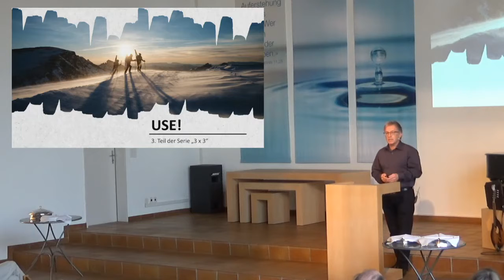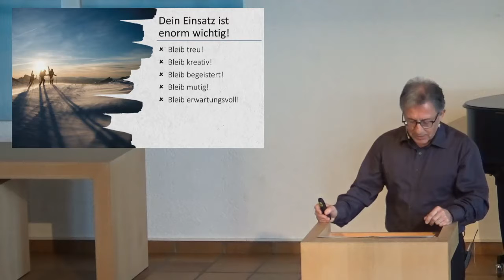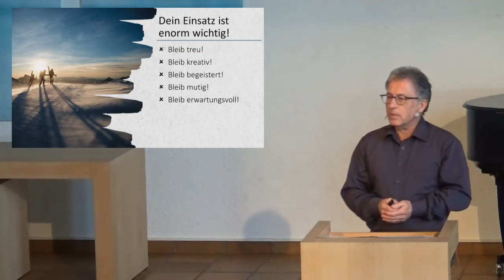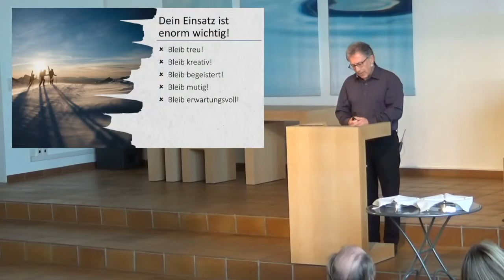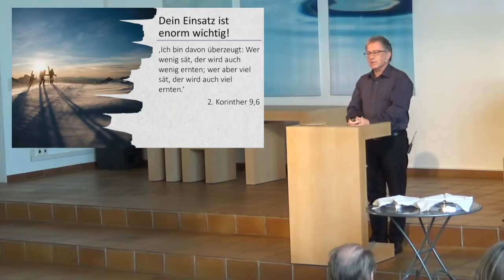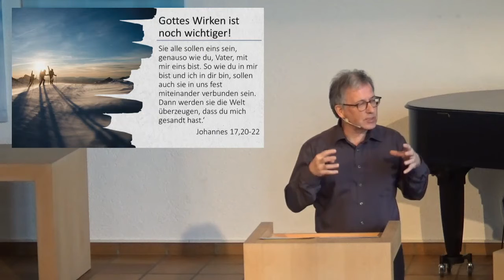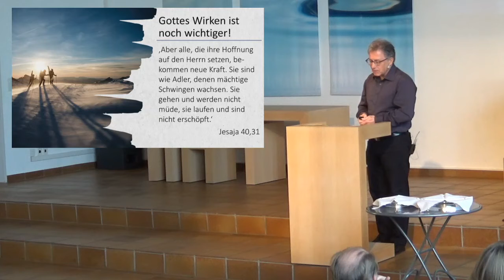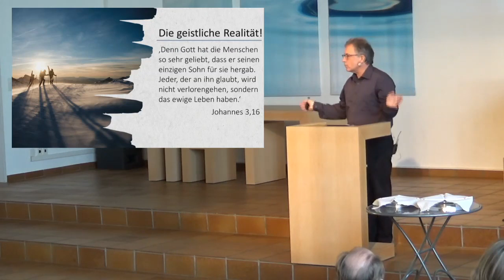"drei x drei - Use!", (Markus Hauser, 19.01.2020)